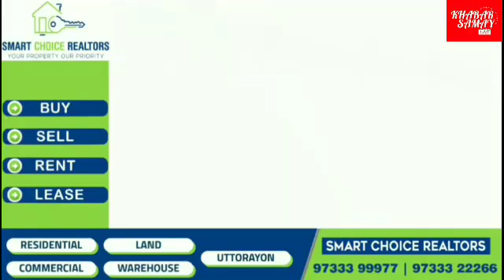জলের নীচে বিধান নগরের বেশ কিছু এলাকা